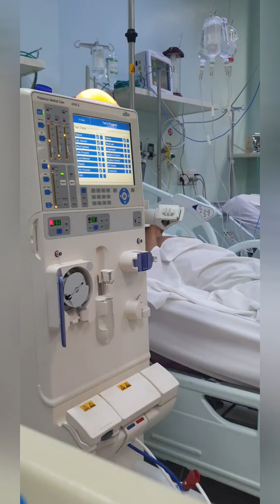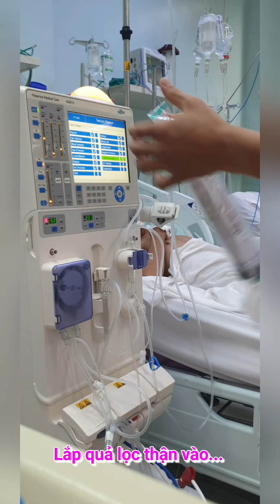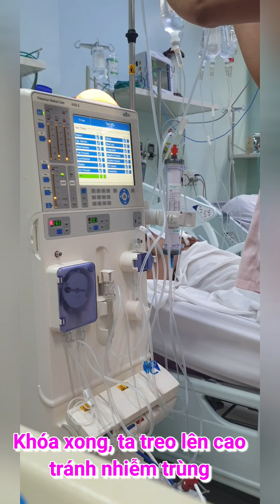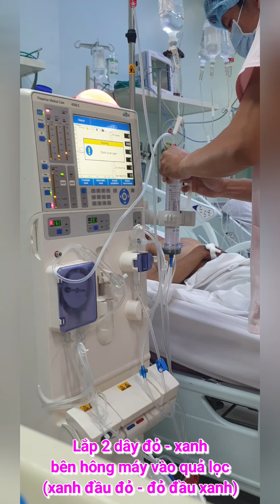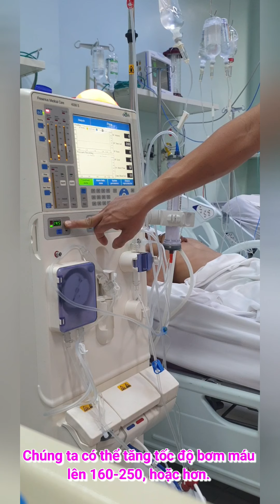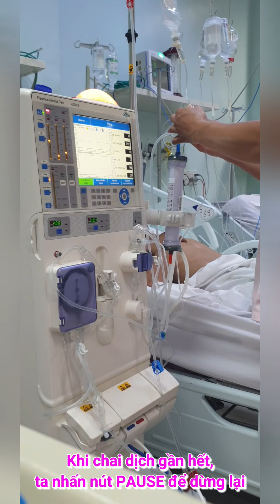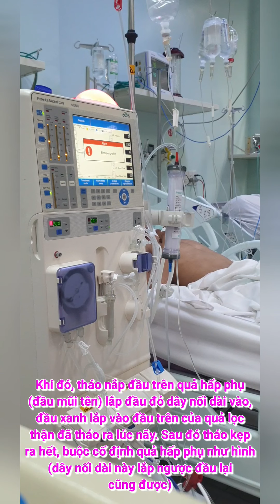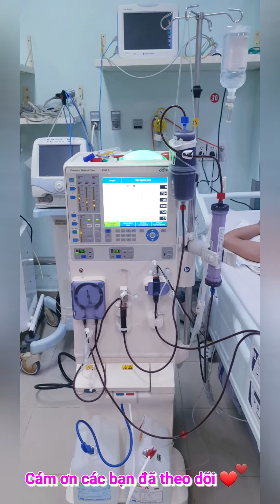Hướng dẫn chạy thận nhân tạo, lọc máu hấp phụ bằng máy FRESENIUS 4008S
vohientronghieu, VÕ HIỀN TRỌNG HIẾU

🇻🇳 Nếu các bạn thích những video của mình, các bạn có thể Donata cho mình 1 ly cafe tại đây nhé: 😊😊

🇻🇳 Chủ TK: VÕ HIỀN TRỌNG HIẾU
🇻🇳 STK: 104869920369 - Ngân hàng VietinBank - Chi nhánh 8 - Quận 8 - Tp.HCM.